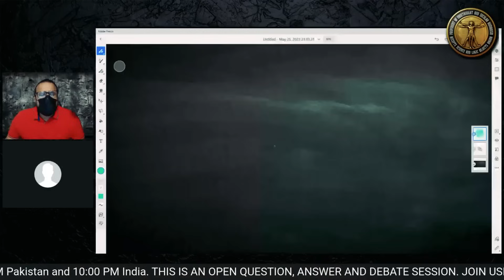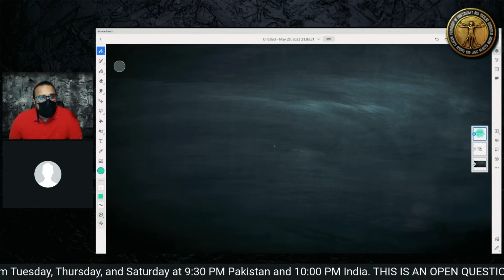Did God create a Perfect Human Body | Debunked by Ghalib Kamal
A caller debates with Ghalib Kamal about the perfection of the Human body? Ghalib explains this in the light of evolutionary biology.